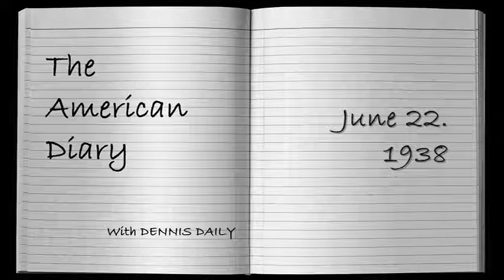THE AMERICAN DIARY for June 22 with DENNIS DAILY